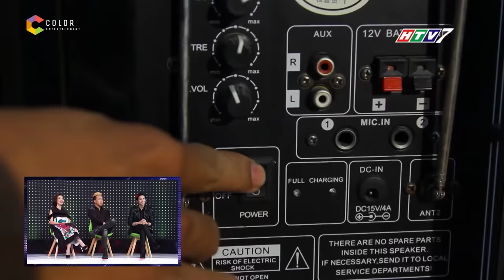Giọng ải giọng ai | tập 4 full hd: Chi Pu bị Trường Giang “hắt hủi” vì không đối đầu với Gil Lê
giong ai giong ai, giong ai giong ai htv, giong ai giong ai tap 4, giong ai giong ai tap 4 full
Giọng Ải Giọng Ai cám ơn sự đồng hành của Chuyên gia selfie - OPPO Camera Phone F1s

Giọng ải giọng ai tập 4 full là sự xuất hiện của 2 khách mời Chi Pu và Gil Lê. Trường Giang và Ốc Thanh Vân đã “ức hiếp” Chi Pu vì không cùng quan điểm với đội mình. Những giọng ca bí ẩn trong tập 4 đã mang đến những bất ngờ khiến 2 đội chơi phải há hốc mồm.

Giọng ải giọng ai tập 4 phát sóng vào lúc 19h thứ bảy ngày 26/11/2016.

Cập nhật hình ảnh và thông tin mới nhất về chương trình tại Fanpage